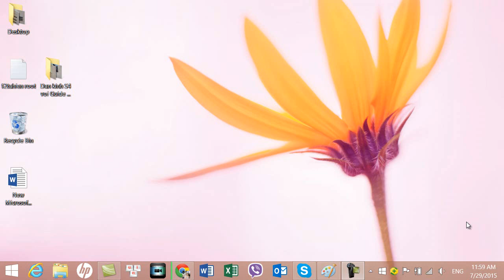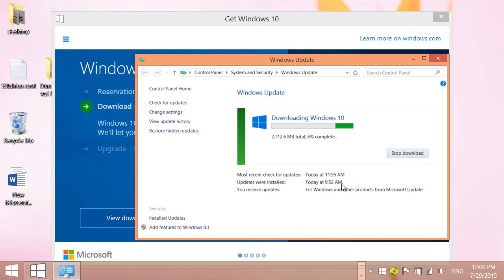Windows 8.1 auto upgrade downloading Windows 10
It’s easy to get your free upgrade – here’s how:
Reserve
Use the Get Windows 10 app to reserve your free upgrade to Windows 10. We’ll download Windows 10 to your device and notify you when it’s ready. You can cancel your reservation at any time.1

Click on the small Windows icon located at the right end of the taskbar to get started. If you don’t see it, visit our Q & A for more information.

Click “Reserve your free upgrade” in the app window.
Enter your email if you want confirmation of this reservation.
Note: This free Windows 10 upgrade is available for PCs and tablets; the free Windows 10 Mobile upgrade will be available for most phones starting later this year.2

Upgrade
Once the upgrade is ready for your PC, we’ll send you a notification and you can upgrade right away or pick a time that’s good for you.

After you’ve upgraded, you have Windows 10 for free on that device.
Upgrade to Windows 10 with confidence. The Microsoft Answer Desk will be here for you with one-on-one support to get you up and running on Windows 10. For questions about upgrading to Windows 10, take a look at our Windows 10 Q&A or check to see if your question has already been answered in the community forum or post a new one.